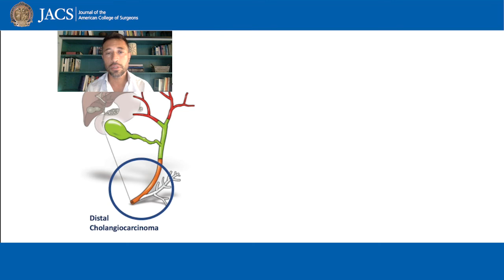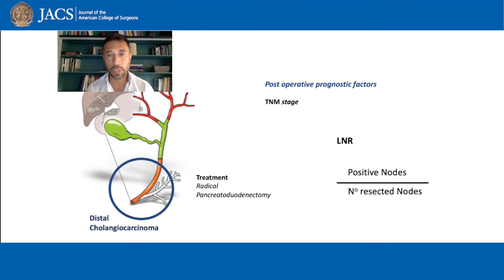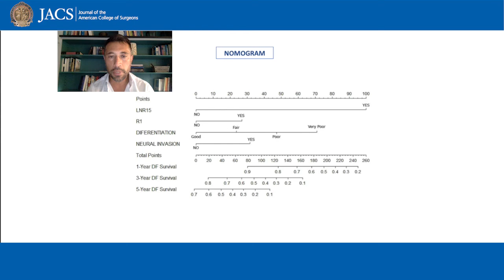Resected Distal Cholangiocarcinoma Nomogram | JACS Talking Points | ACS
Dr. Ielpo discusses his recently published article in JACS, Lymph Node Ratio Nomogram-Based Prognostic Model for Resected Distal Cholangiocarcinoma.

Study authors:
Marc Perez, MD
Carsten Palnaes Hansen MD
Fernando Burdio; MD, PhD
Gianluca Pellino, MD, PhD, FACS
Mauro Podda, MD, PhD, FACS
Roberto Salvia, MD, PhD
Andrea Benedetti Cacciaguerra, MD, PhD
Mohammad Abu Hilal, MD, PhD, FACS
Luca Aldrighetti, MD, PhD
Benedetto Ielpo, MD, PhD, FEBS, FACS
Cholangiocarcinoma Multicenter Study Coauthor Group

Citation: Perez, M; Hansen, CP; Burdio, F; et al. Lymph Node Ratio Nomogram-Based Prognostic Model for Resected Distal Cholangiocarcinoma. J Am Coll Surg. 2022; 235.